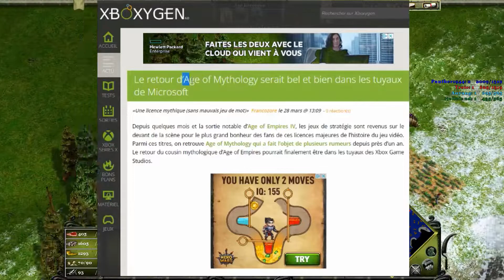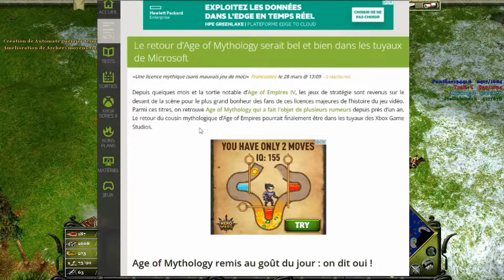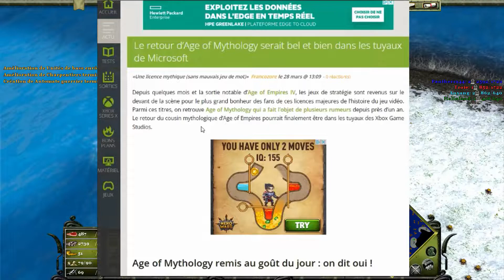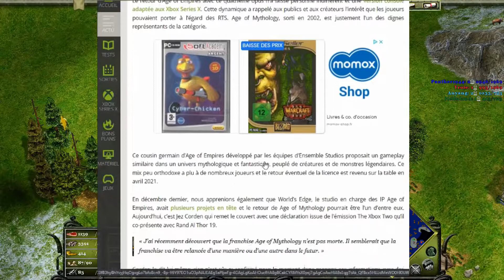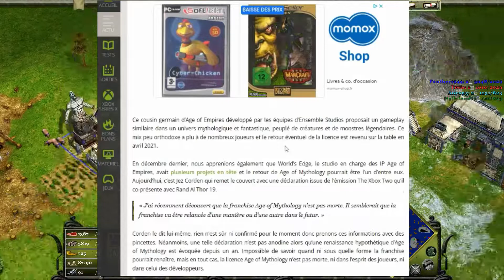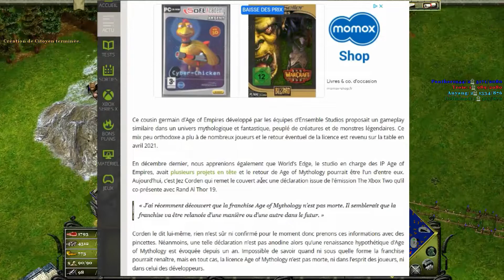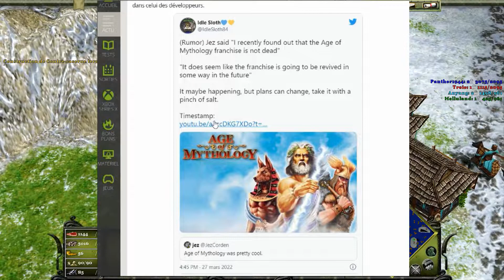Spéciale : Age Of Mythology dans les tuyaux de microsoft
On se retrouve aujourd'hui sur une spéciale